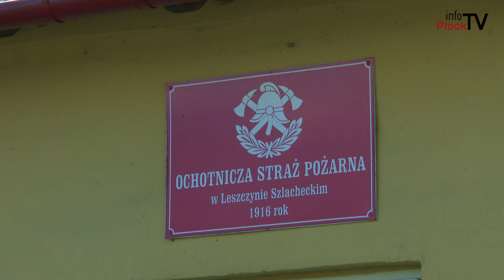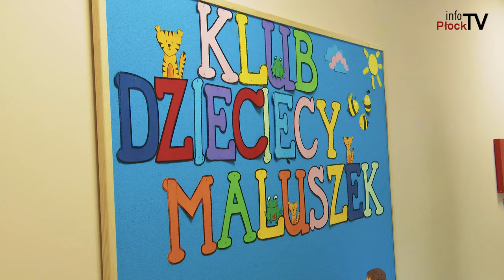Gmina Bielsk - Serwis #15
W tym odcinku o podsumowaniu inwestycji z roku 2020, 29. finale WOŚP i odbiorze oraz utylizacji płyt azbestowych.

Chcesz nam coś przysłać lub nas odwiedzić? Zapraszamy:

infoPłockTV
3 Maja 18 / 102
09 - 402 Płock
Poniedziałek - Piątek
godz. 9:00 - 17:00